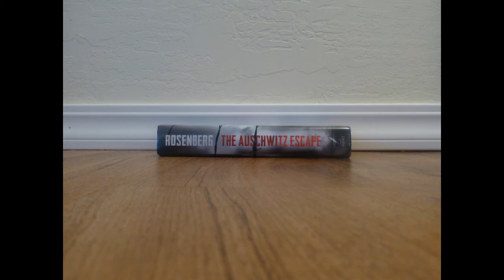Announcing Buddy of the Month!!!